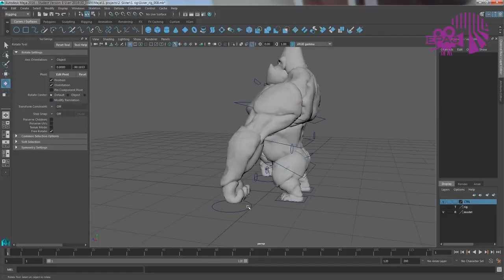Jeux Video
EPAG - 2019